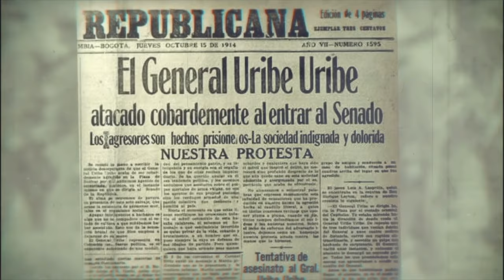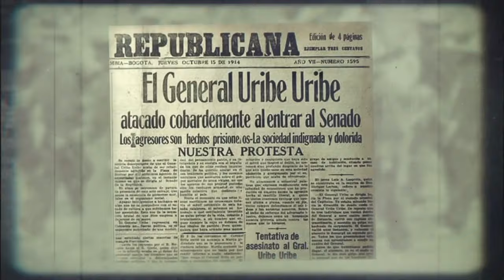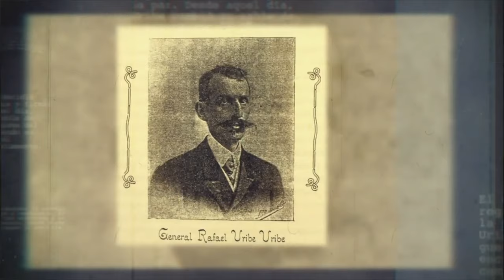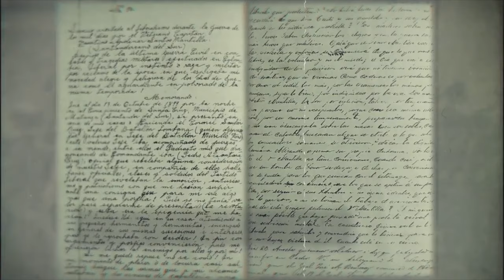El Asesinato de Rafael Uribe Uribe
Descubre los eventos que llevaron a su trágica muerte y las repercusiones que dejaron una profunda huella en el país. Un relato de intriga, conspiración y una vida truncada demasiado pronto.

Fuentes:

Covo, Adelina. Una historia tenebrosa. El magnicidio del general Uribe Uribe. Novela histórica. eBook disponible en Libros y Google Play.

Anzola Samper, Marco Tulio. Asesinato del general Rafael Uribe Uribe: ¿Quienes son? Tipografía Gómez. Consta de 256 páginas. Bogotá, 1917.
El original está en la Biblioteca Luis Ángel Arango, una fotocopia tomada en 2012, en mi biblioteca personal.

Zea Uribe, Luis. Los últimos momentos de Uribe Uribe. Revista Credencial. Publicación digital en septiembre de 2016. Ver en: